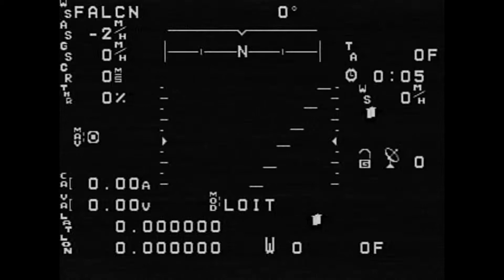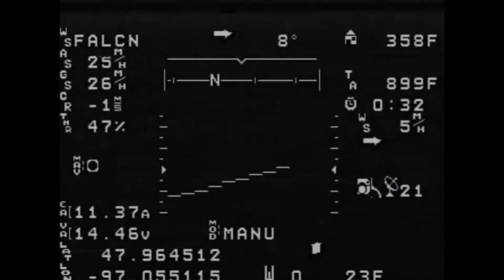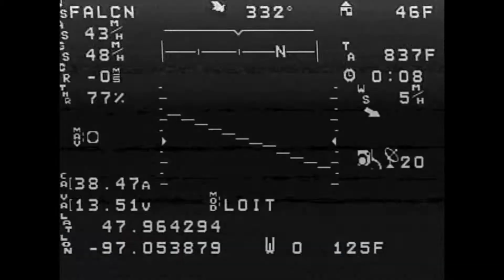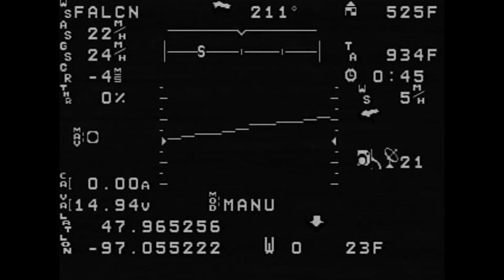Ranger EX 757-3 W/Pixhawk Crash and Flyaway!!!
Ranger EX 757-3 with Pixhawk, feiyutech gimbal and GoPro Hero 3+, turnigy 1250kv motor running on 4s batt, hits ground at 50mph and an uncontrolled aerobatics display follows for 15 seconds until control of the aircraft is regained and a super sketchy landing is made. Shout out to Volantex for making landing gear and a frame strong enough to survive an impact like this. It was freaking crazy!